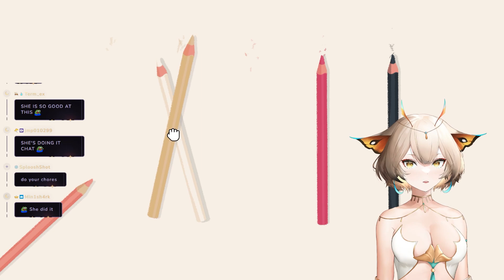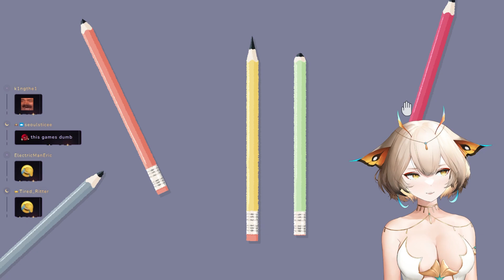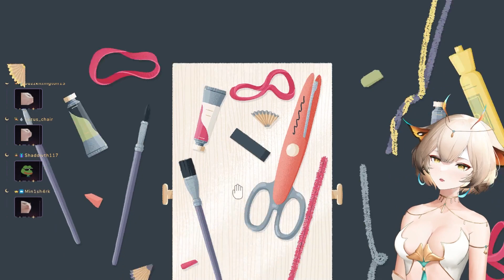Yuzu Plays A Little to the Left